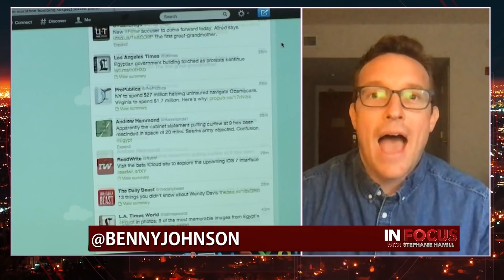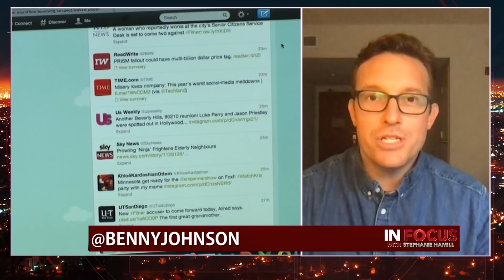Turning Point USA's Benny Johnson on the Biden Scandal, Censorship & Holding Big Tech Accountable